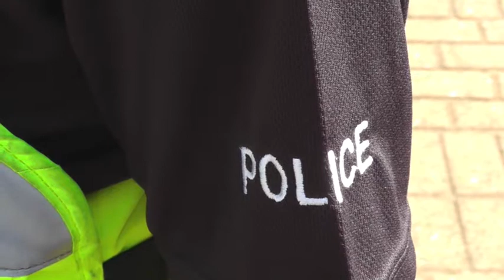Dan Holmes - A Police Volunteer Story